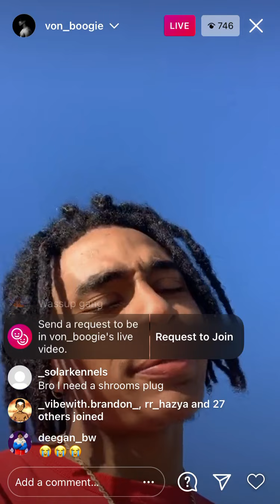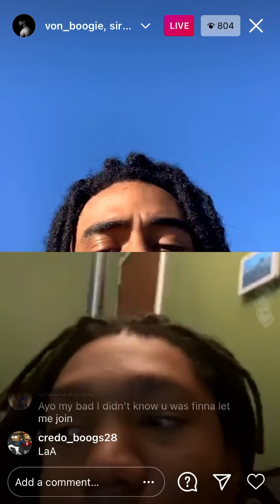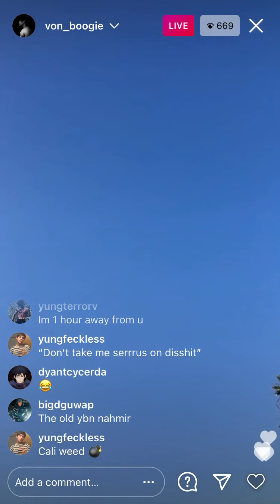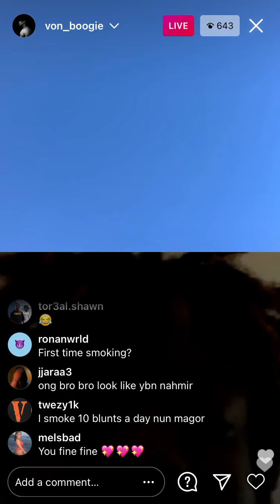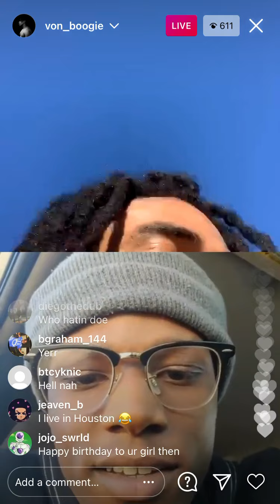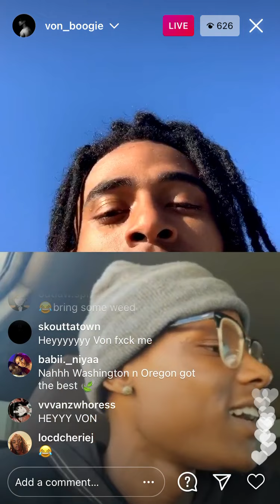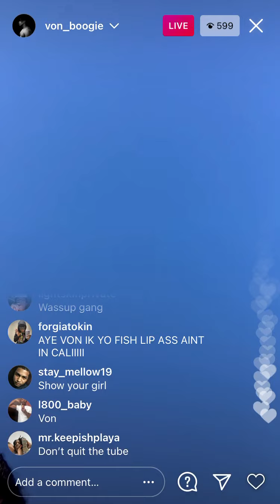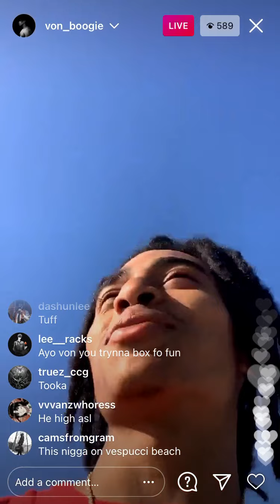Vontoocut speaks about California expensive prices and (Cali ⛽️)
Von boogie live